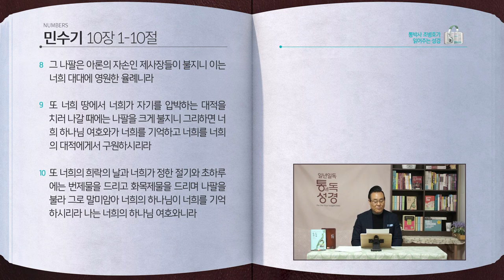[47일] 민수기 9장~10장10절 | 통박사 조병호와 함께 읽는 성경통독